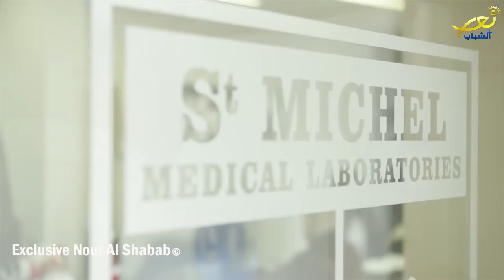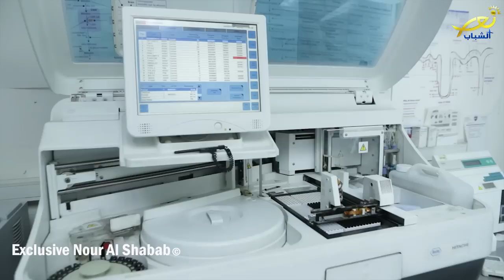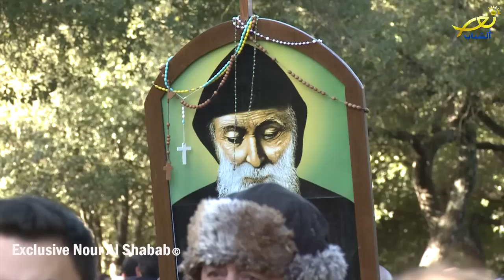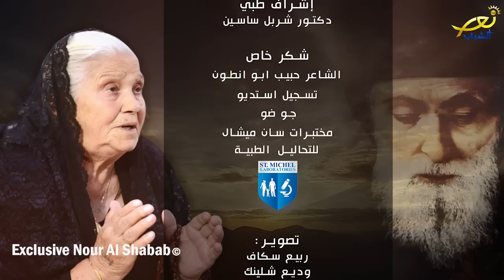نهاد الشامي و سر جديد يكشف للمرة الاولى بعد ٢٧ سنة